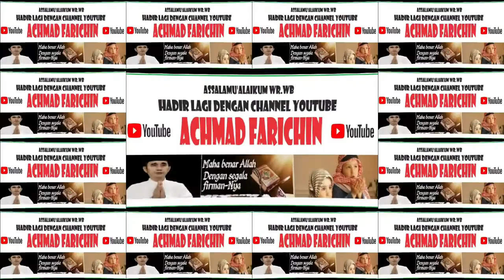PESERTA 0436 // PENYISIHAN TILAWAH DEWASA MTQ XXX JAWA TIMUR DI PASURUAN 2023